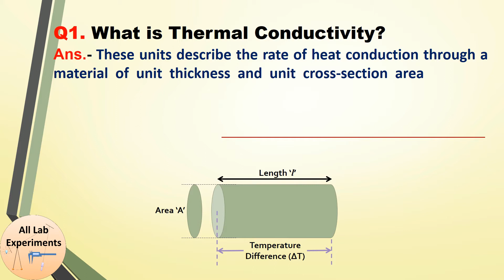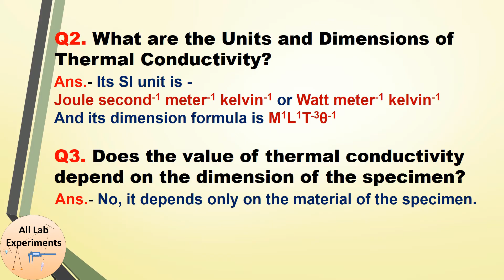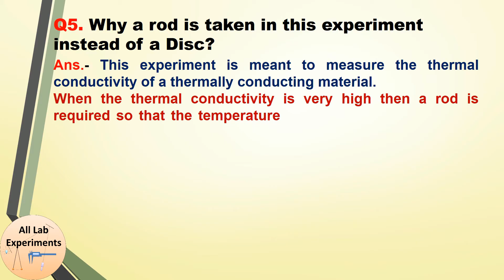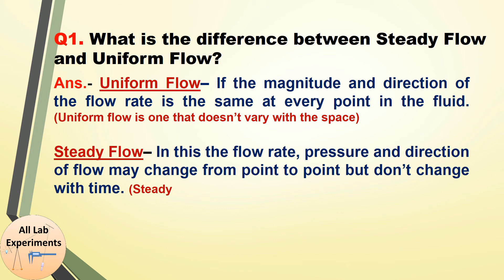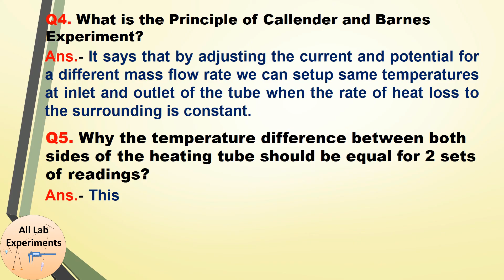Searle's + Callender & Barnes | Viva Voce | Practical File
Most important Viva questions related to Searle's + Callender & Barnes Thermal Lab Experiments

Follow “All Lab Experiments” on Social Media-

Need Shopping —
Here are the Best Deals on Amazon -

Link to all Categories of Practical file (Mechanics, Optics, Thermal, & E&M, etc.)-